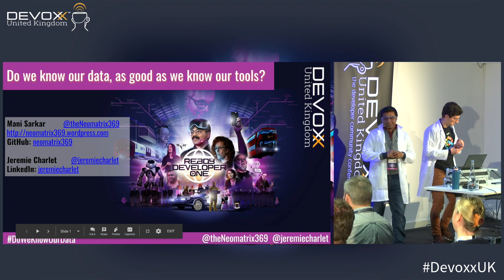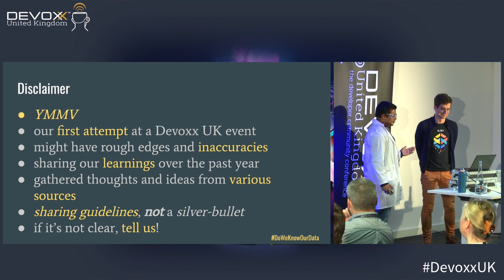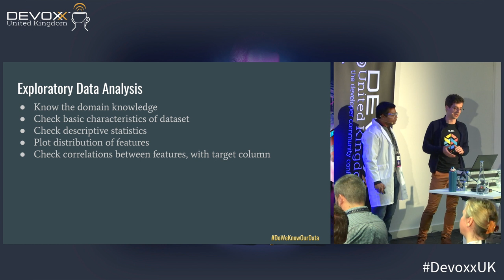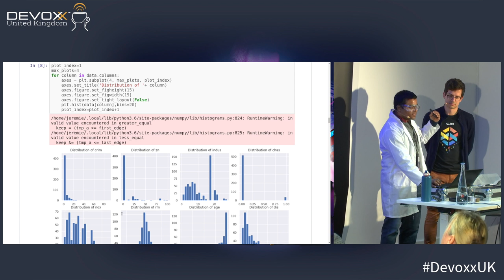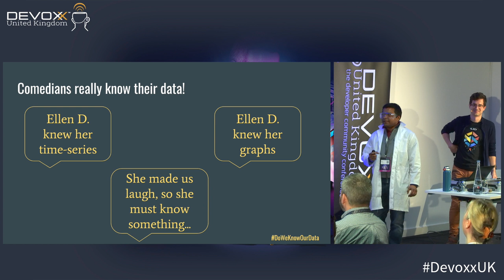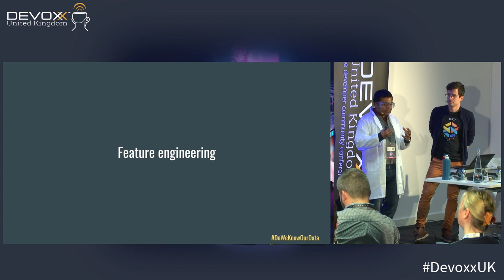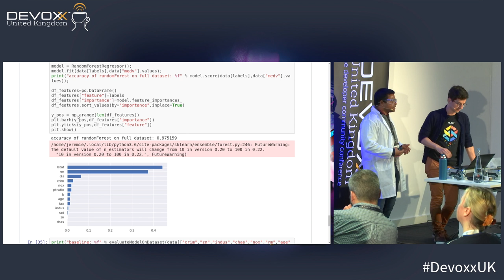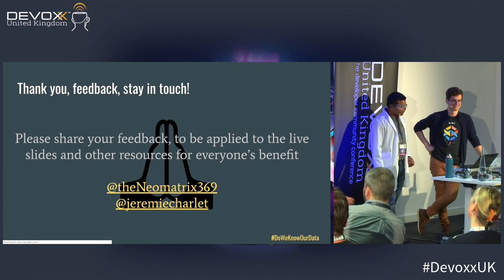Do we know our data, as good as we know our tools? by Mani Sarkar & Jeremie Charlet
For many of us who are developer turning data scientist, we are always concerned about how to build a model, train it, etc... And yes, we want the best accuracy (close to 99%).

But as every seasoned data scientist will always advise us, we need first and foremost to understand our data, ensure it’s clean and prepared before doing any training on it.

During the conference, we will explore multiple problems occurring during data analysis or preparation and for each a technique to solve them (from a list of them). You will go away with a number of resources to explore at your own pace.

We will cover these categories of problems:

dirty data
disparate datasets - needing normalisation
too much information to process
and others…
We will cover some of these techniques:

analysis - detecting misleading data, outliers, specific time series issues
cleaning - deal with missing/ambiguous values, outliers, generating synthetic data, resampling
preparation - using statistical and physics functions, dimensionality reduction, feature selection, resampling
And using different kinds of plots relevant at different stages.